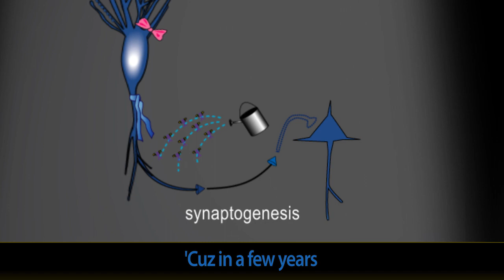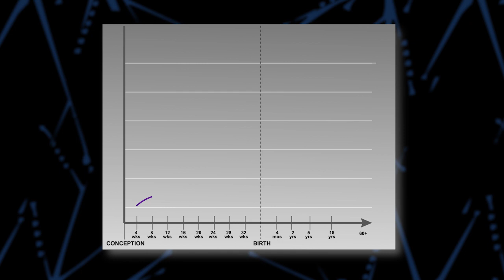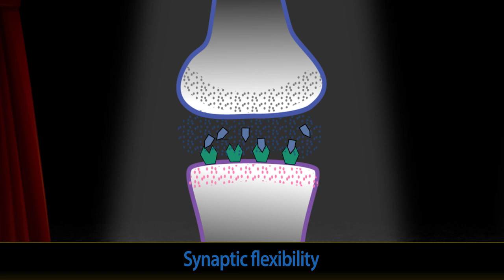I Will Survive (Neurodevelopment)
Neurodevelopment: How neurons are formed, differentiate, migrate, are selected, and then form synapses.

🧠 The process of brain development is shown here. Most
neurogenesis, neuronal selection, and neuronal migration occur before birth, although it has recently been
discovered that new neurons can form in some brain areas even in adults. After birth, differentiation and
 myelination of neurons, as well as synaptogenesis, continue throughout a lifetime. Brain restructuring also occurs
throughout life, but is most active during childhood and adolescence in a process known as competitive elimination.

Listen to the NEI Podcast!